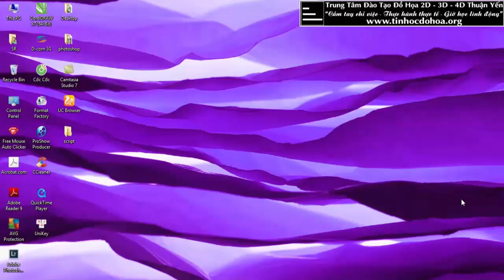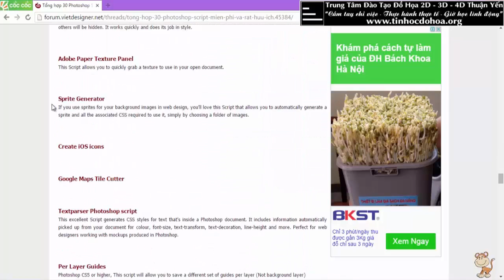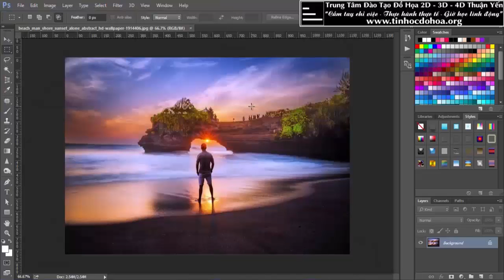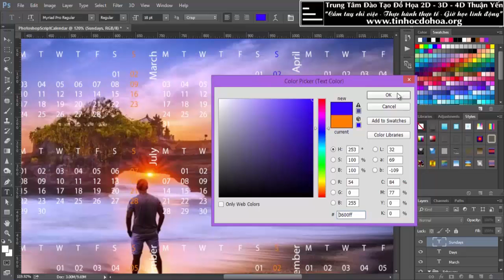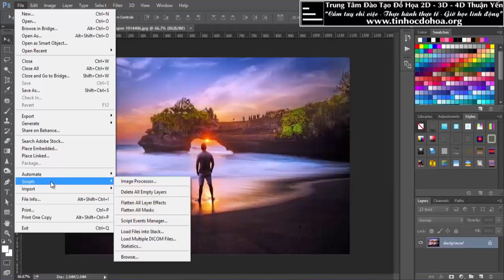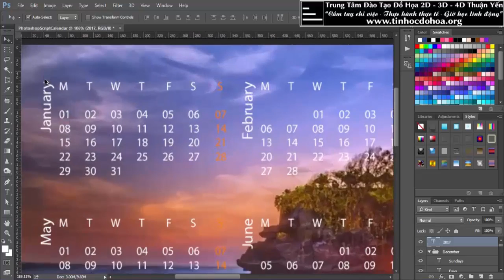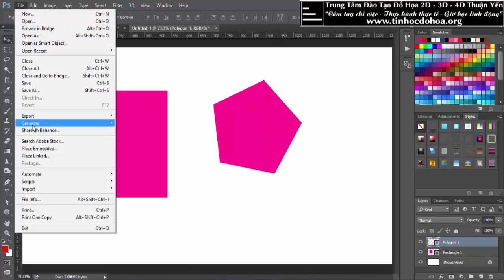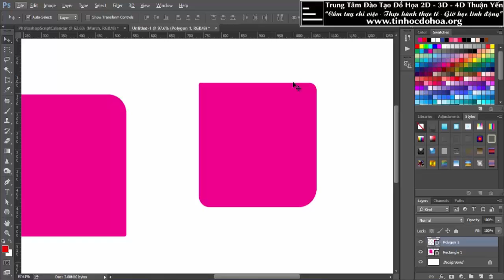Học Photoshop_7_Giới thiệu về Script của Photoshop